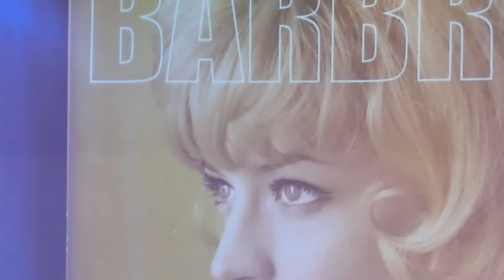Leva Livet/Joyvoice Askersund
LEVA LIVET.Inspelningen är gjord från Rotarys välgörenhetskonsert 12 maj 2022 i Askersund.
Melodin är framförd av Joyvoice Askersund och körledare är Åsa Karlson.